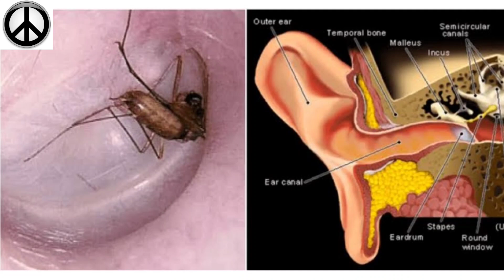19 March 2023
காது கேட்பதற்கான உறுப்பு அல்ல#@silents8908